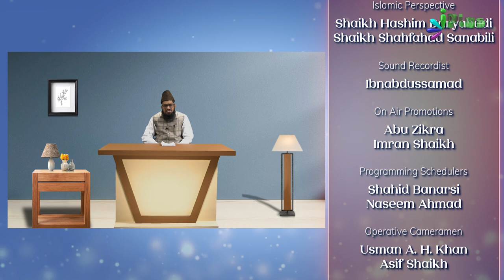Nikah Aur Jahez Part:01 | Waqiaat Aur Ibratein Episode 01 | Shaikh Haroon Sanabili | iPlus TV